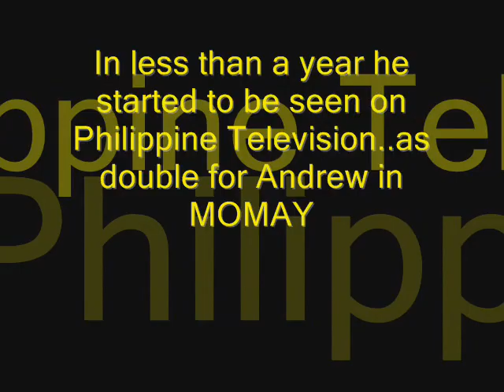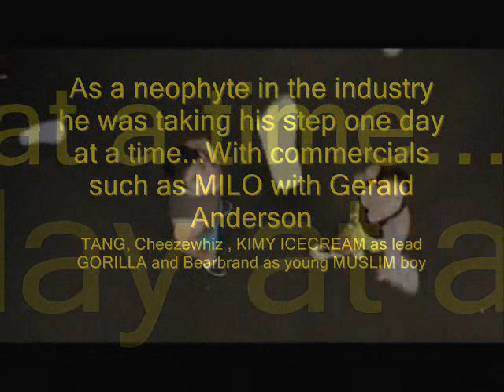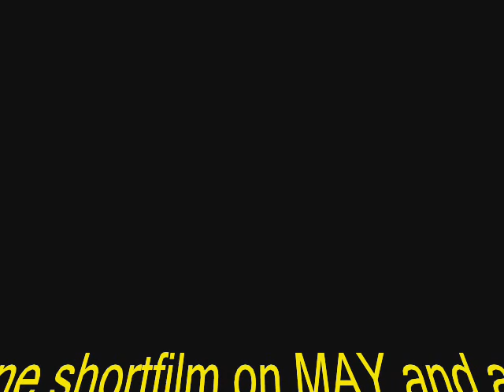Carlos Dala Video Profile